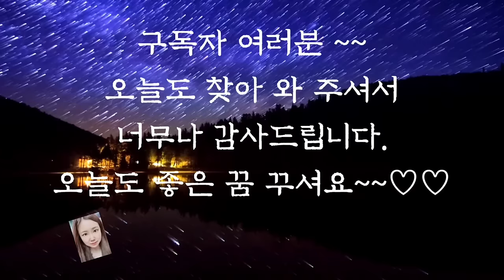🌜듣다보면 잠드는 옛날이야기🌛/아내의비밀/옛날이야기/동화/잠자리동화/수면동화/오디오북/전래동화/동화연속듣기/야담/불면증/신혜tv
아내의 비밀 (0:00)
부자가 된 농부 (5:16)
두 바보의 문상 (9:36)
오리찾기 (14:31)
토끼의 꼬리 (20:06)
불행을 지닌 사람 (28:27)
하늘에서 온 선녀와 아들 (48:34)
산토끼와 메츄라기 (55:11)
이야기 정리 및 의견(1:00:11)

우리는 역사를 통해 많은 교훈을 얻고 그 속에서 현재와 미래를 살아가는 힘을 얻습니다.
우리 조상들의 삶이 깃들어 있는 옛날 이야기야말로 우리의 살아있는 역사이지요.
전해져 내려오는 이야기 속에서 지혜와 조상의 뜻을 찾아가며 현재에 맞게 재해석하여 후손에게 물려주는 것이 우리가 해야할 일이 아닐까 싶습니다.